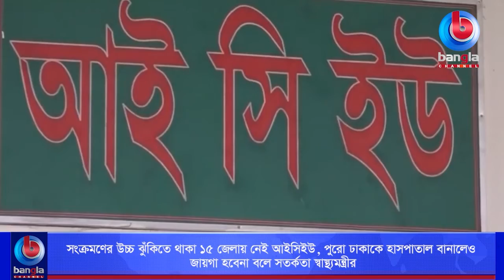পুরো ঢাকাকে হাসপাতাল বানালেও জায়গা হবেনা বলে সতর্কতা স্বাস্থ্যমন্ত্রীর।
🌟 বিস্তারিত:
সরকারি তালিকায় করোনা সংক্রমণের উচ্চ ঝুঁকিতে থাকা দেশের ৩১ জেলার মধ্যে ১৫টিতেই নিবিড় পরিচর্যা কেন্দ্র বা আইসিইউ নেই। অথচ করোনাভাইরাসের নতুন ভয়ঙ্কর ভ্যারিয়ান্টে জীবন বাঁচাতে আইসিইউ সাপোর্ট লাগছে অনেক বেশি মানুষের। স্বাস্থ্যমন্ত্রী জাহিদ মালেক দেশবাসীকে সতর্ক করে বলেছেন, স্বাস্থ্যবিধি না মানলে পুরো ঢাকাকে হাসপাতাল বানালেও রোগীর ঠাঁই হবেনা।

🌟  যোগাযোগের ঠিকানা:
Bangla Channel